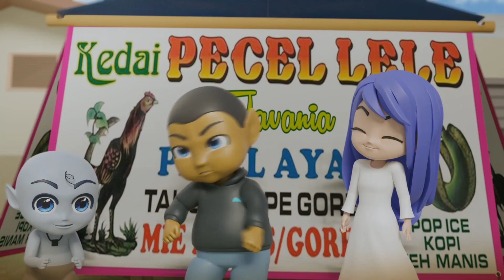DENS & TOLE - MARIAM jadi SEREM | kolaborasi GSD-Rizky Riplay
DENS & TOLE - MARIAM jadi SEREM
kolaborasi dengan Rizky Riplay

Liat aksi Dens Thole dan teman-teman Ghost School Days eps ini

Enjoy educational songs and stories for kids be happy and have FUN
while being SMART !